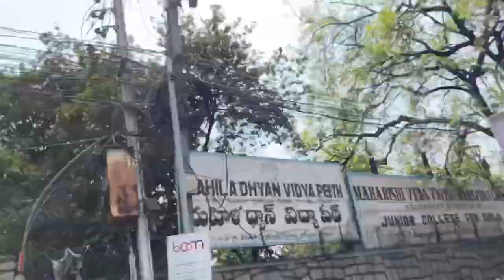Amd Aso Exams Vlog Full Video | आप सभी से की छोटी सी मुलाक़ात की कुछ क्लिप Thanks 🙏 for Support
Dear Candidate, please login and download your online exam admit card from the AMDREG MSGTEX

Dear Candidate, Please do confirm your exam Centre for Atomic Mineral Directorate Online examination
AMDREG
amd jto recruitment 2022,amd jto vacancy 2022,amd jto syllabus 2022,amd jto,amd jto 2022,bsnl jto exam dates,bsnl jto,bsnl jto vacancy,bsnl jto recruitment 2023 notification,bsnl jto recruitment 202 security guard book,mor translation officer jto,junior translation officer drdo,drdo junior translationFollow this link to join my WhatsApp group

pushups video